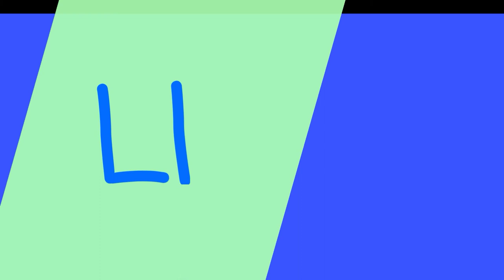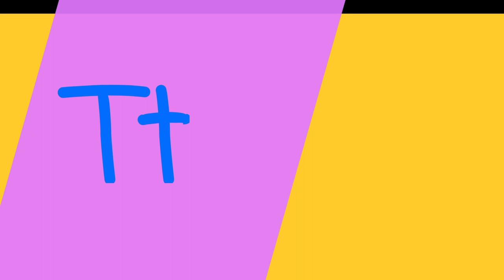Learn ABC | English Aphabet | Peppa pig toy cars